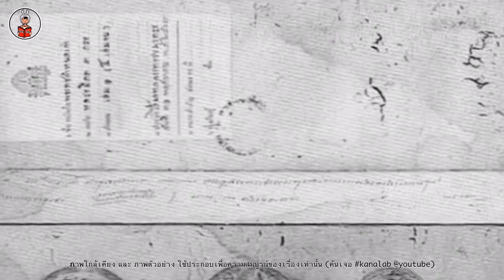พระราชประวัติ พระบาทสมเด็จพระพุทธยอดฟ้าจุฬาโลกมหาราช รัชกาลที่1